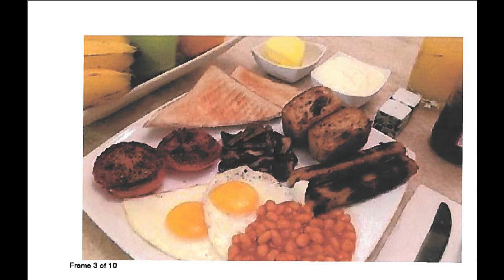Storyboard vid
Description